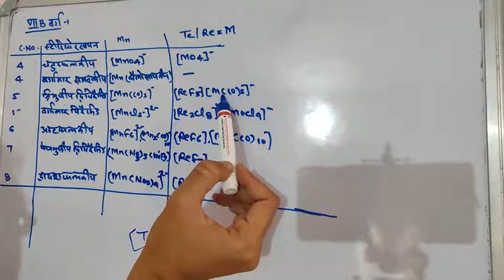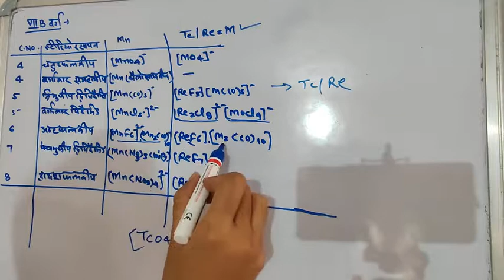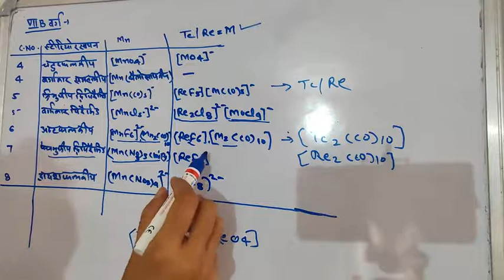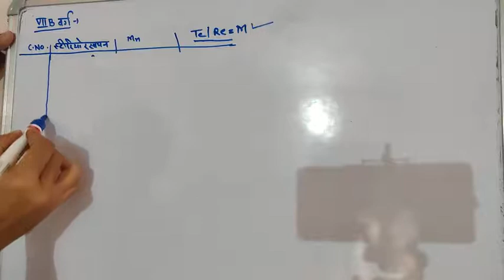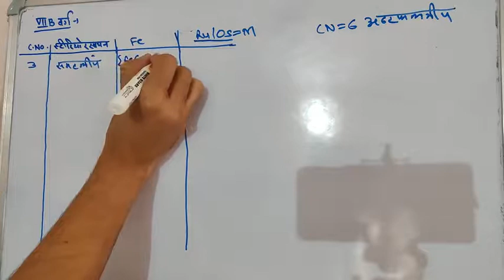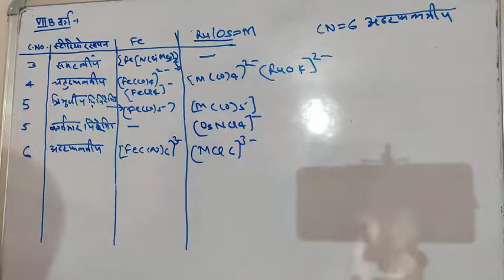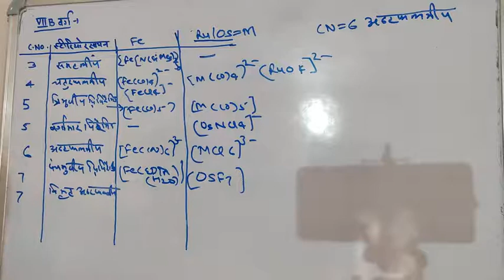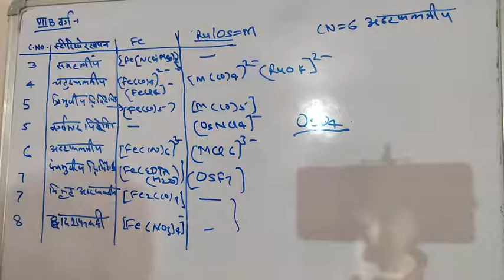B.Sc.Pt2 Inorganic chemistry by DrAkhalesh Kumar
Stereochemistry of Transition series